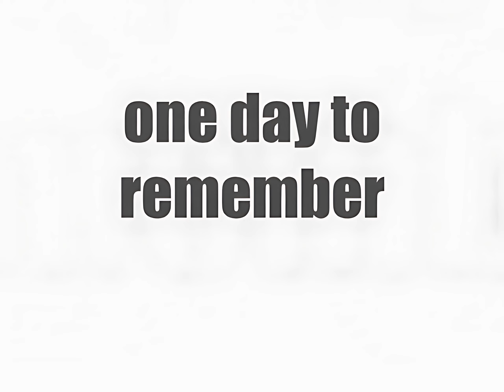nbr day | A.I. Upscaled 2024